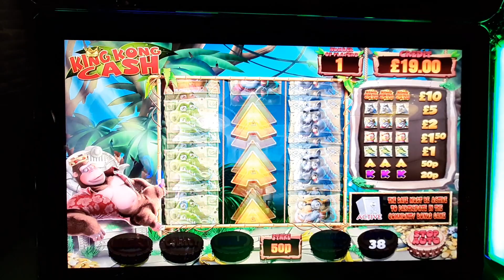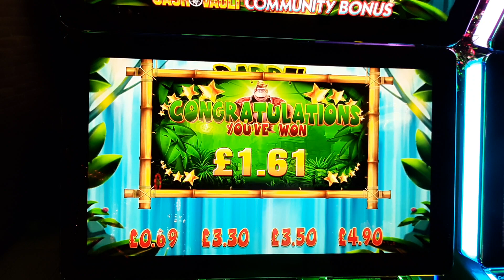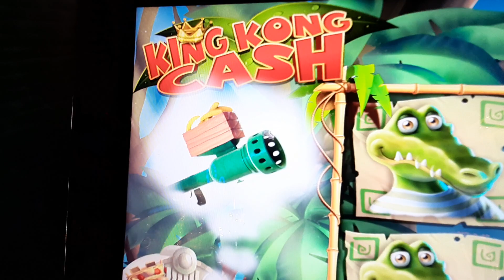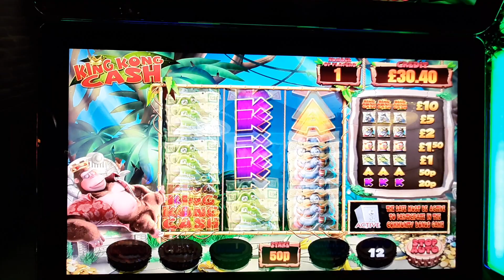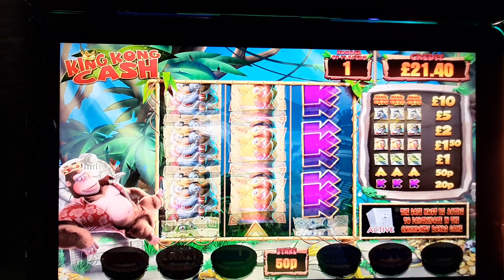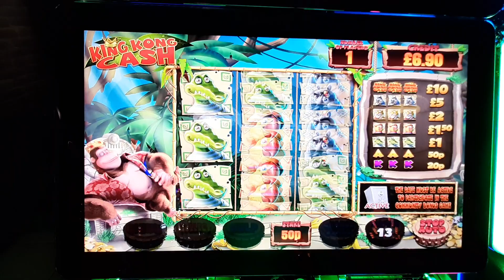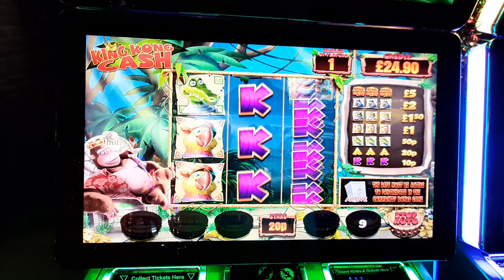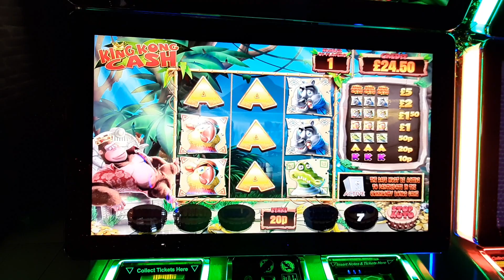Trying Out King Kong Cash Community Slot Machine. 50p Spins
Tried out king Kong Cash community. Loads of different Bonuses. Got all apart from the community Bonus. £20 Challenge. £25 Return. Some viewers may find the king Kong character a bit inappropriate, although some might find it funny as king Kong has a little scratch whilst he's asleep. So do apologise. 🙈🙈🙈.